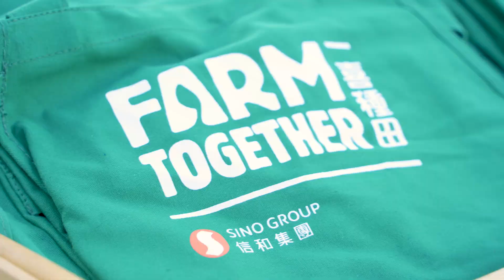Sino Group - Farm Together Spring Harvest 2021